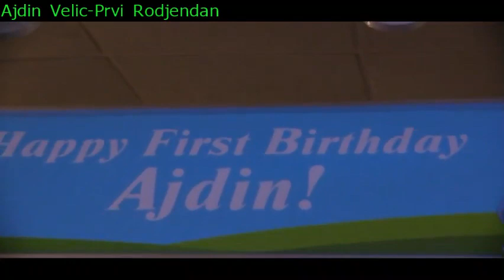Ajdin Velic Prvi Rodjendan